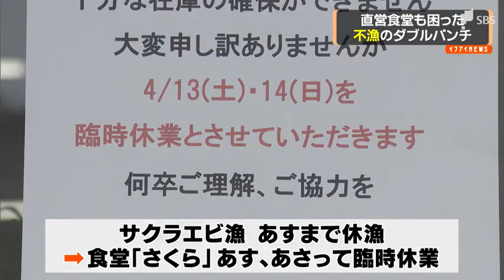シラスが獲れない サクラエビに続き不漁